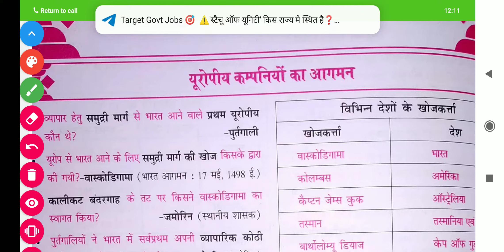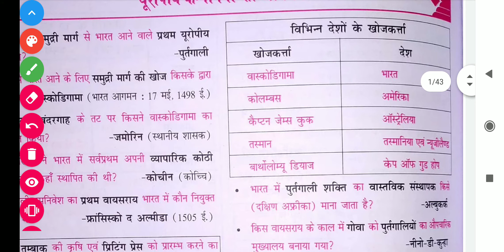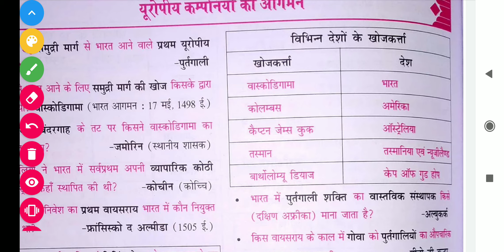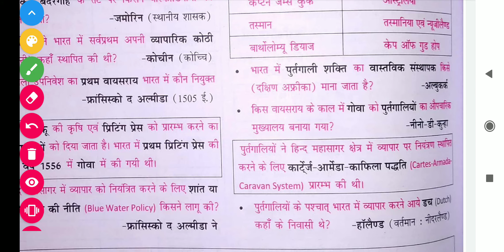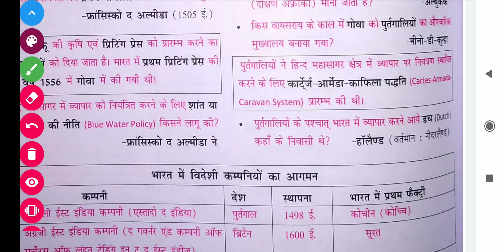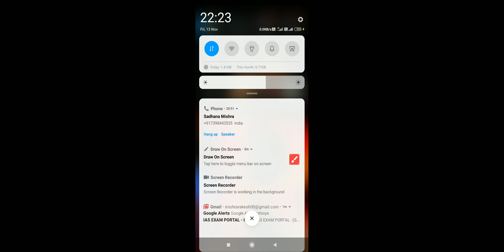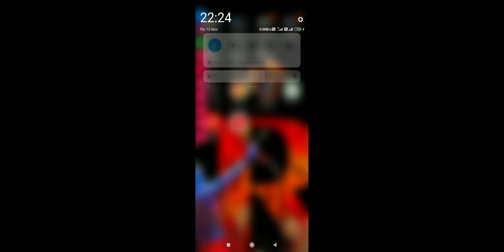NCERT Saar Sangrah History | Ncert सार-संग्रह आधुनिक भारत #1| Modern History Saar sangrah | Mishra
NCERT Saar Sangrah History | Ncert सार-संग्रह आधुनिक भारत #1 | Ancient History Saar sangrah | Mishra .